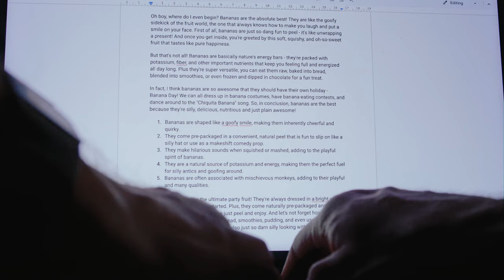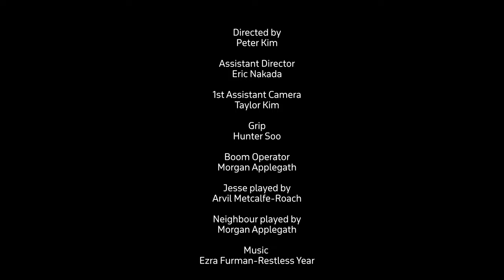Ezra Furman - Restless Year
Reuploaded due to Youtube's compression.

Little school project I did. Hope y'all enjoy it

Shot on:
-GH5S
-NINJA V
-MEIKE CINE PRIMES
-NIKON 80-200

Edited and Graded on Davinci Resolve